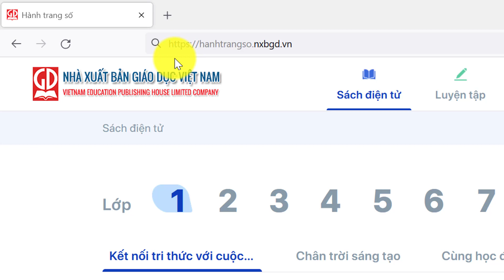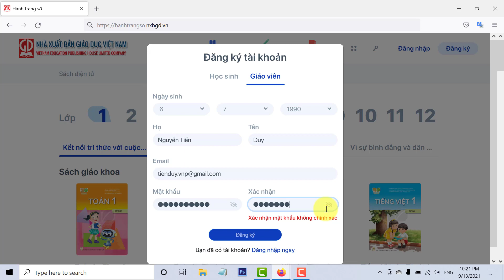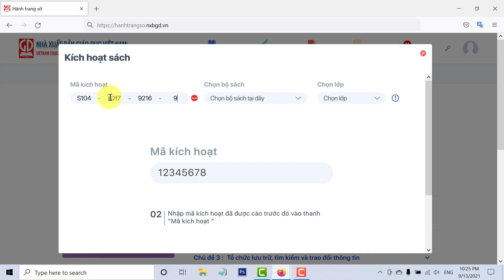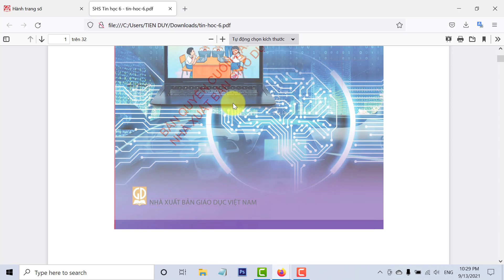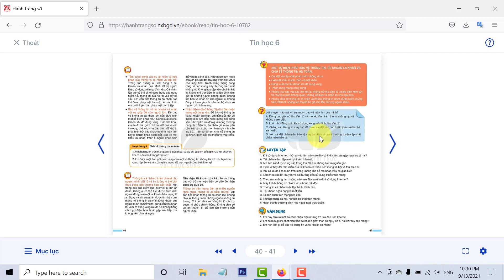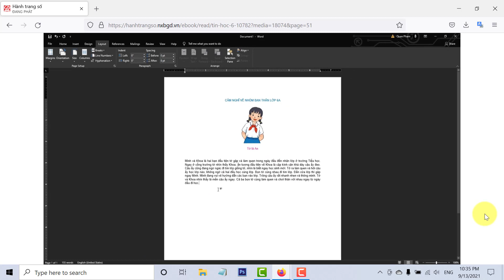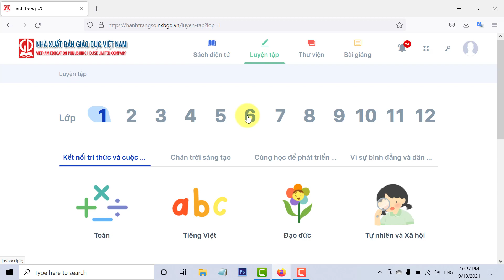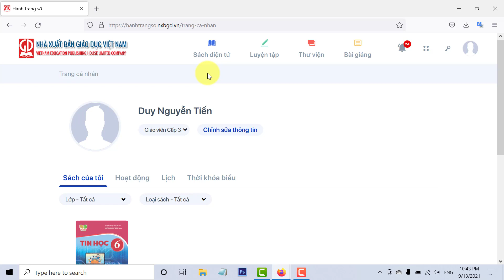Hướng dẫn kích hoạt sách điện tử các bộ sách của Nhà xuất bản Giáo dục Việt Nam | VniTeach Channel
1. Được quyền xem các video khóa học lập trình Python, C, C++, lập trình game, ứng dụng, thiết kế trò chơi dạy học.
2. Được tải các phần mềm, slide bài giảng, tiện ích máy tính, tài liệu học tập hữu ích
Tham gia Group Giáo viên 4.0 để trao đổi, chia sẻ những ứng dụng của CNTT trong dạy và học nhé

Ủng hộ cho VniTeach để phát triển kênh:
Chủ tài khoản: NGUYỄN TIẾN DUY
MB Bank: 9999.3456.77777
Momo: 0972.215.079